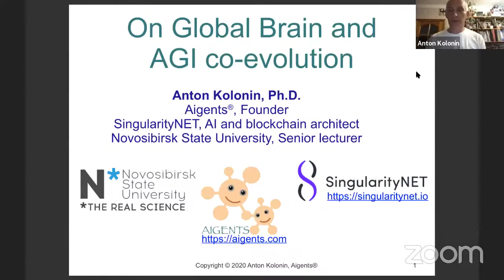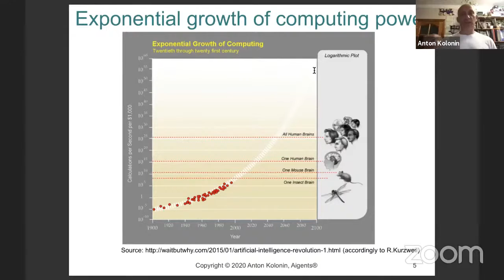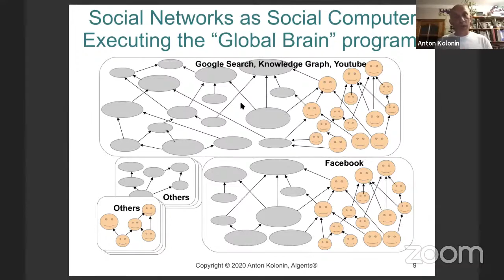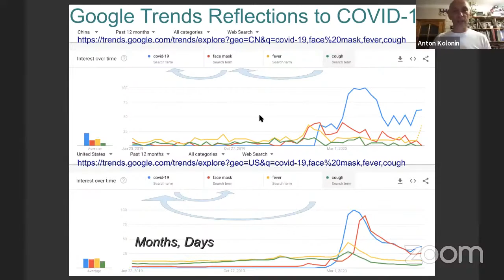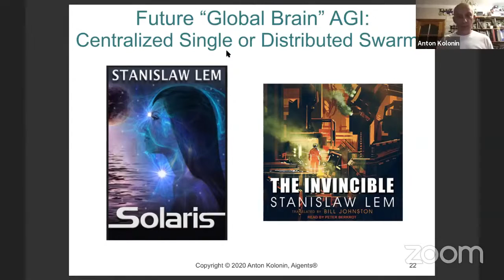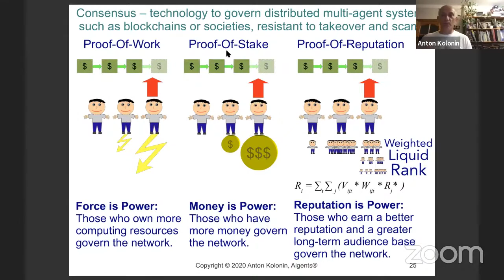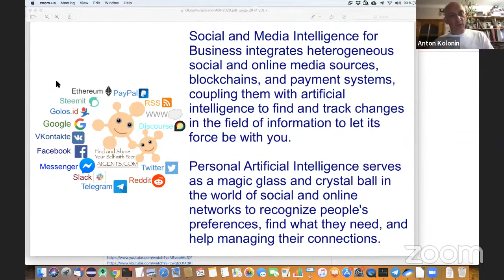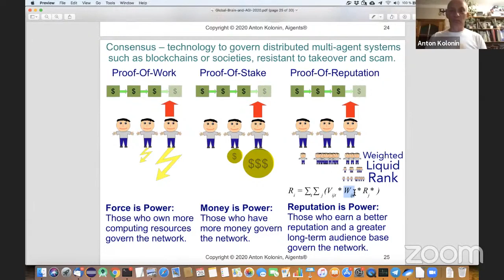On Global Brain and AGI co evolution - Anton Kolonin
The AGI Society has organised its 13th Artificial General Intelligence Conference this year online. The AGI conference series is the only major conference series devoted wholly and specifically to the creation of AI systems possessing general intelligence at the human level and ultimately beyond. By gathering together active researchers in the field, for presentation of results and discussion of ideas, we accelerate our progress toward our common goal.

Speaker: Anton Kolonin
Title: On Global Brain and AGI co evolution